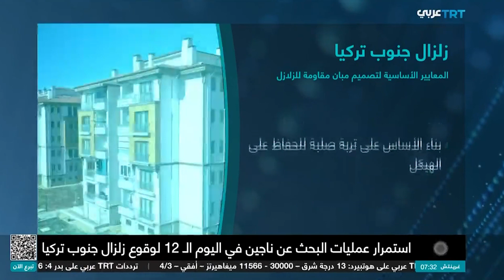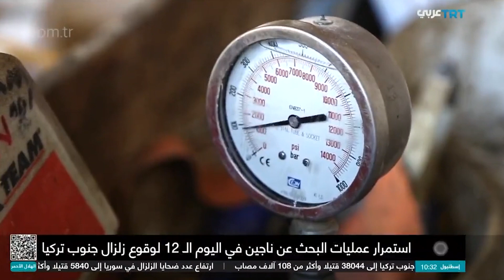تعرَّف المعايير والضوابط التي تُنظّم تصميم وبناء المباني المقاومة للزلازل